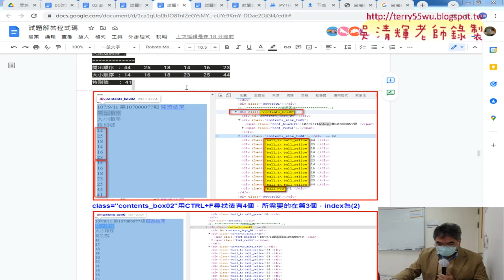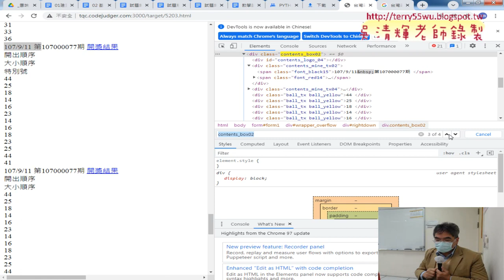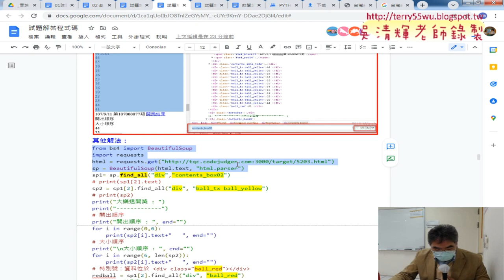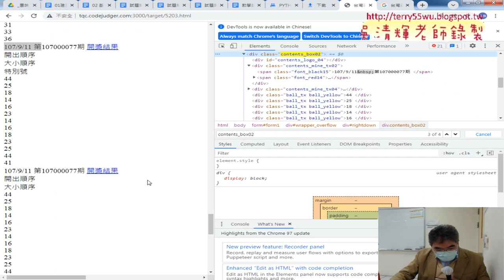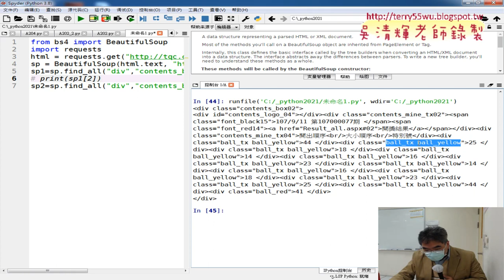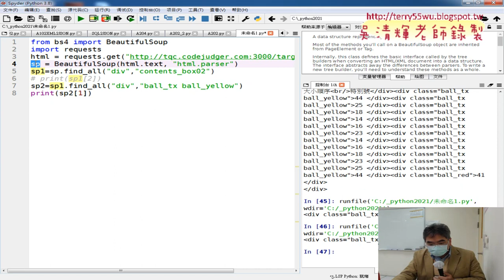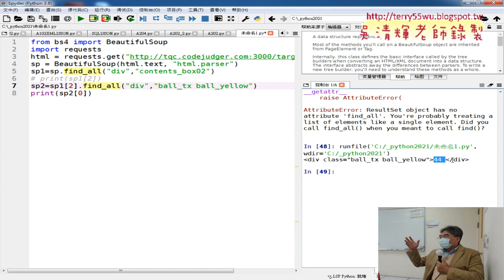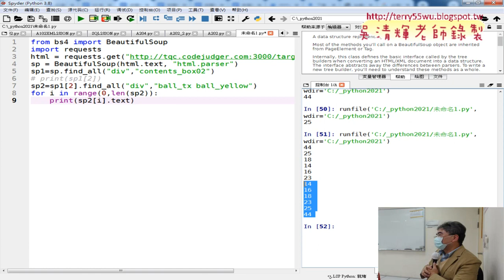07 證照203台灣彩券擷取資料